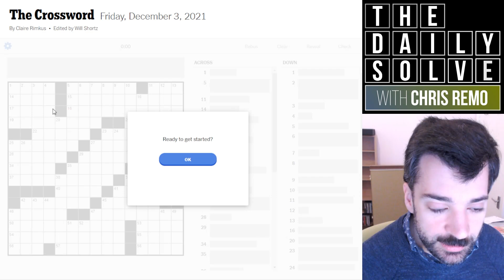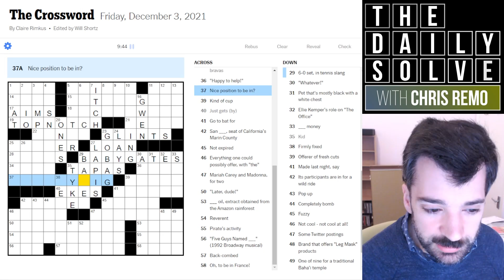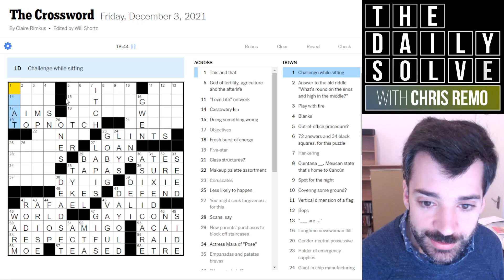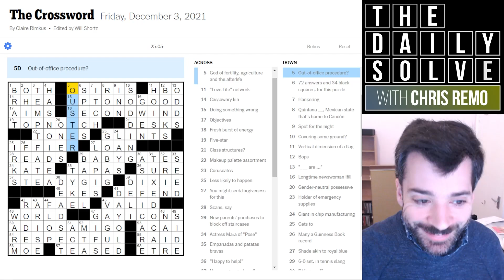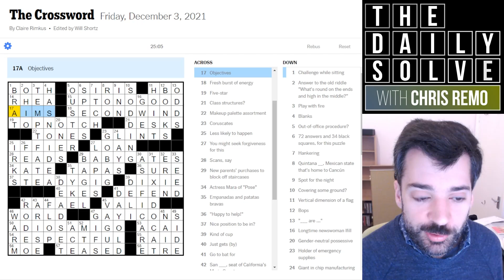Filling a Crossword Clue You Don't Understand - 3 December 2021 New York Times Crossword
Today's Friday themeless crossword was a great piece of construction, with some very clever cluing—and it gave me quite a workout! I even completed the puzzle without understanding one of the answers. Join me for the solve!

This is the New York Times crossword puzzle for Friday, 3 December 2021:

00:00 Introduction
00:40 Yesterday's clues
03:50 Today's solve
29:15 Puzzle recap
32:19 Epilogue & acknowledgements